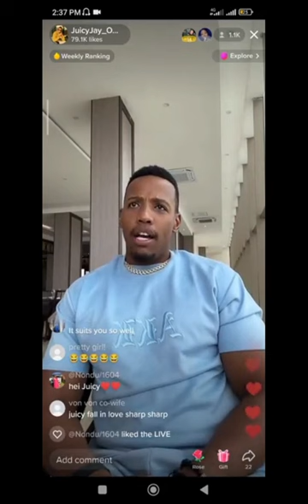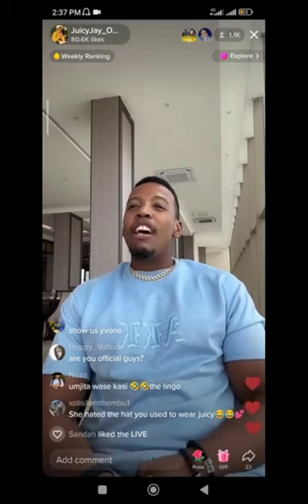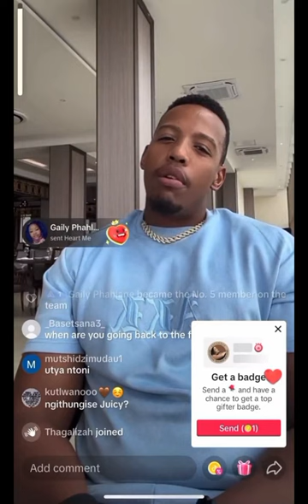WHY I TRUST YVONNE- JUICY JAY